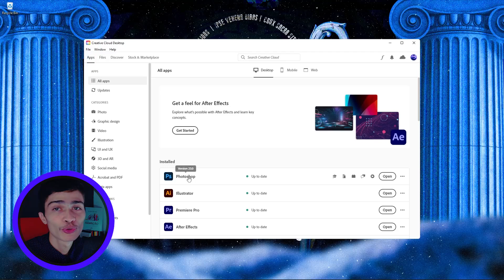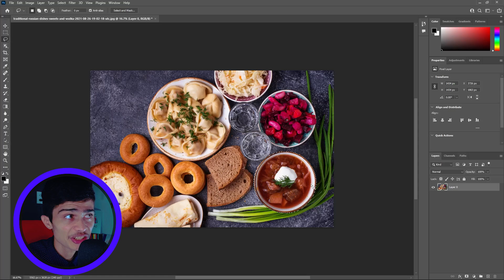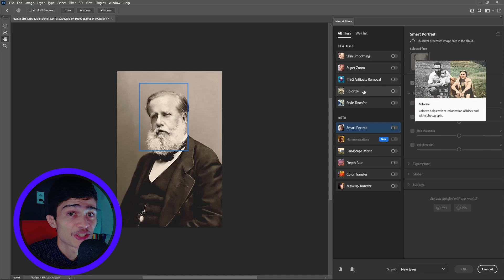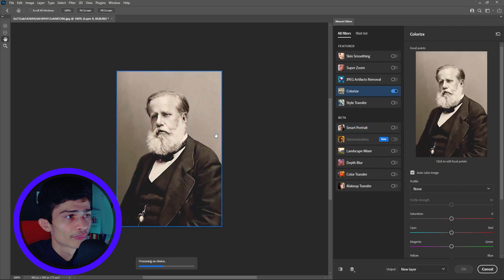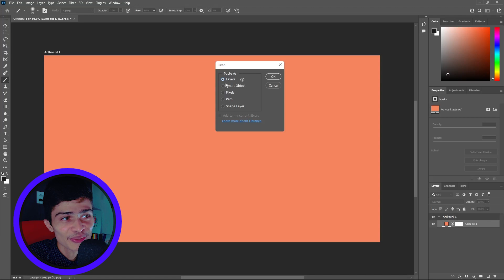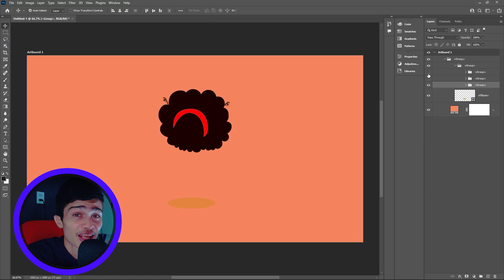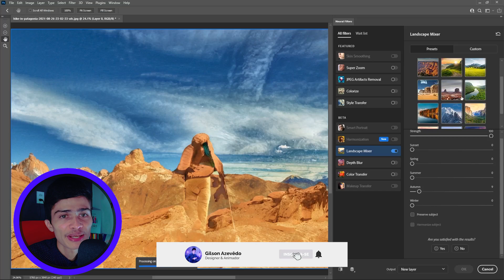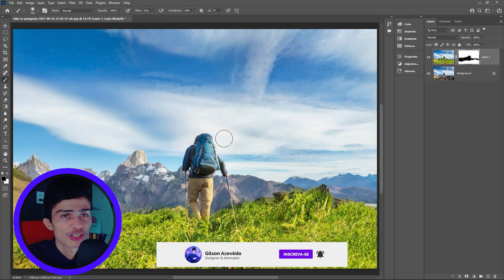Photoshop 2022 - Atualizações Surreais - Prós e Contras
Ei, você já viu as novas atualizações do Photoshop2022? Pois é, agora suas melhores fotos e edições estão a apenas um clique de distância depois dessas novidades.

Recente a Adobe lançou as primeiras atualizações do Photoshop 2022, e agora você pode substituir os fundos rapidamente, eliminar distrações de imagens com facilidade, fazer seleções com um clique, exportação de elementos feitos no AdobeIllustrator em forma camadas e grupos e muitos mais.

Nesse tutorial de primeiras impressões do Adobe Photoshop 2022 você vai ficar por dentro de cada uma dessas novidades.

Não deixe o conhecimento profissional para depois! Comece agora, ou mais cedo ou mais tarde não ter estudado design a fundo provavelmente fará falta para você e em algum dia você vai querer ter começado HOJE a sua jornada!